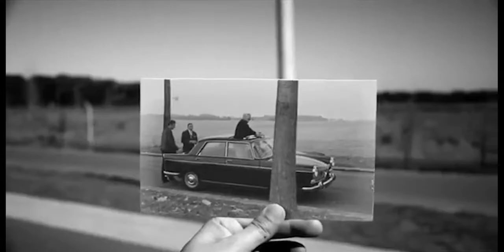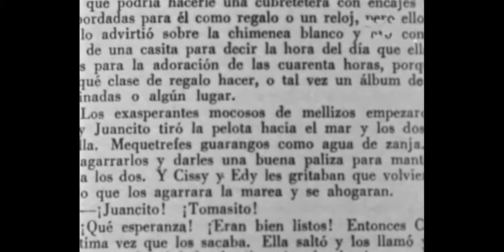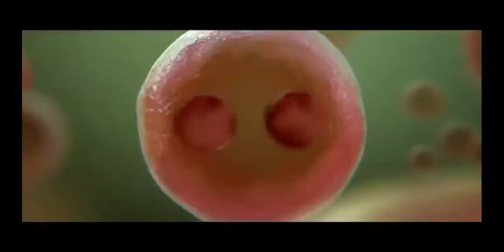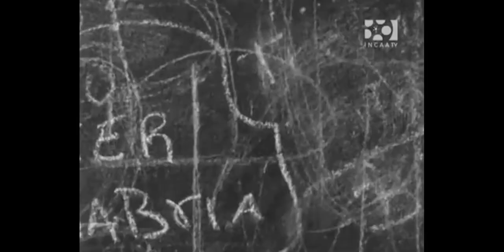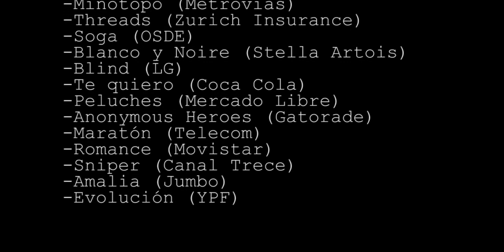Montaje Musical.- Esteban Sapir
Un trabajo para la materia de sonido sobre Esteban Sapir. Vi sus películas, asi como varias publicidades que dirigió o co-dirigió y las junté en este montaje con música de La Antena, una de sus películas.